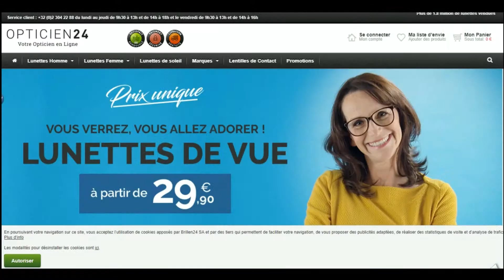Code promo Opticien 24 vérifié en vidéo